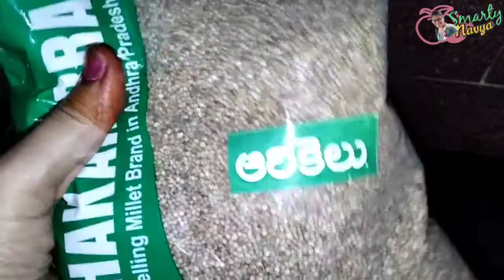High protein Dosa for weight loss || Diabetic Dosa|| అరికెల దోస ||smartynavya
Kodomilletdosaforweightloss
Hi friends today's video is very healthy and tasty Millet dosa for weightloss and diabetes ...kodo Millet is very energetic and gluten free. it have lots of fiber and vitamins and minerals and many more nutrients.
Kodo millet reduces blood sugar levels and cholesterol levels...
fiber..
It gives you fuller longer time.
hope you liked the vedio. 🙏🙏🙏
Stay safe stay home. 🙏🙏🙏🙏
please wear mask😷😷😷

please support 🙏🙏🙏🙏

/dp/B00TGQJGI6/ref

       🙏🙏🙏🙏thankyou🙏🙏🙏